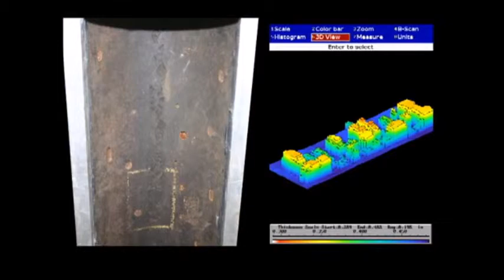Armadillo Hand Scanner - Advanced NDT Ltd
Armadillo Hand Scanner - For use with The Raptor Imaging Flaw Detector, The Avenger EZ Ultrasonic Flaw Detector or The NOVA TG410 A-Scan Ultrasonic Thickness Gauge.